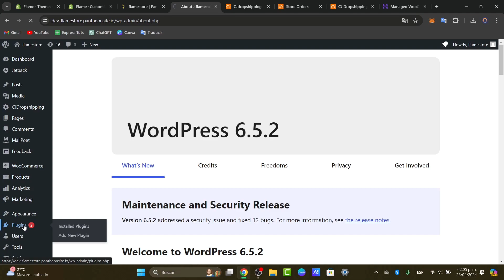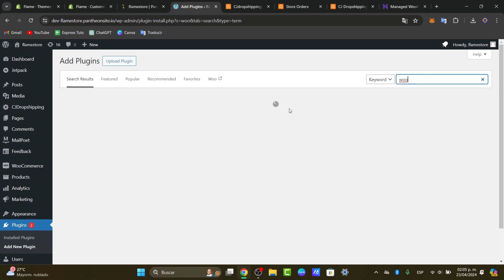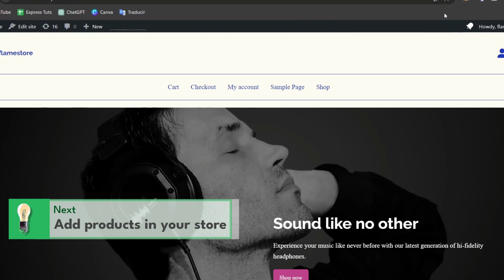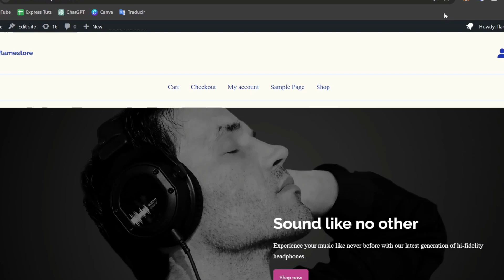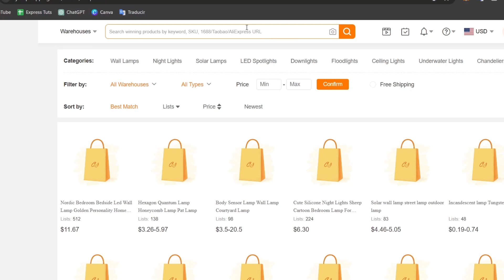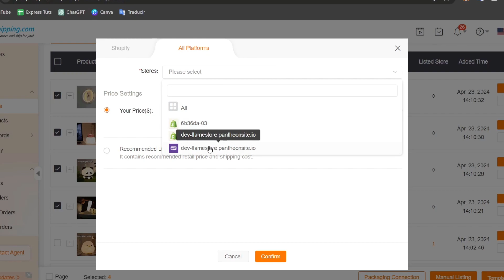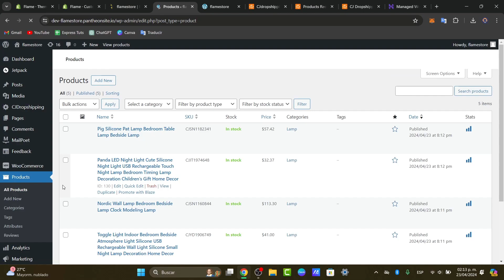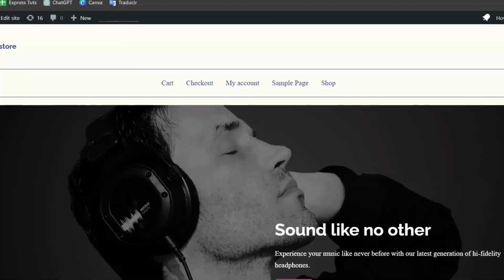How To Build A Dropshipping Store With WooCommerce (2026) Tutorial Step By Step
Building a successful dropshipping store with WooCommerce requires a strategic approach and attention to detail. The first step is to choose a niche that is in demand and has room for growth. Next, select reliable suppliers who offer quality products at competitive prices. With WooCommerce, you can easily set up a storefront and customize it to fit your brand.

Utilize plugins and features such as automated order fulfillment and inventory management to streamline the process. It is also crucial to optimize your website for SEO and implement effective marketing strategies to drive traffic and convert sales. With dedication and perseverance, a profitable dropshipping store can be built using WooCommerce.